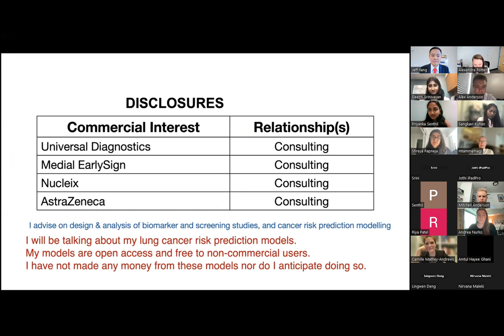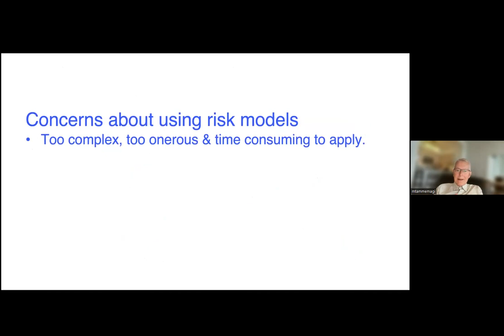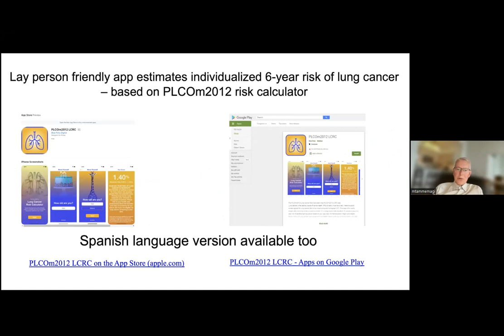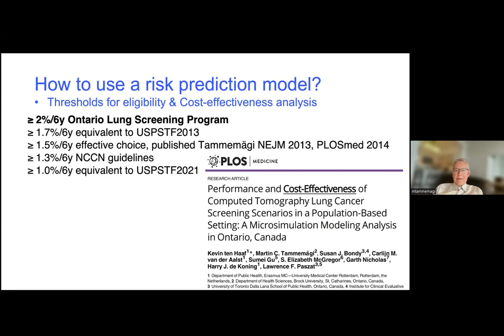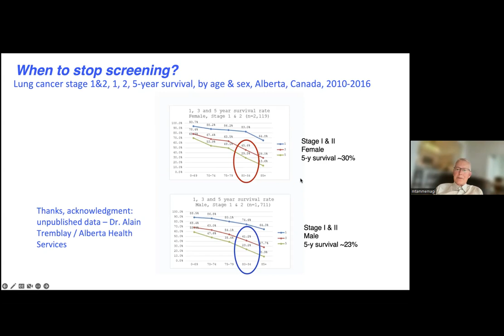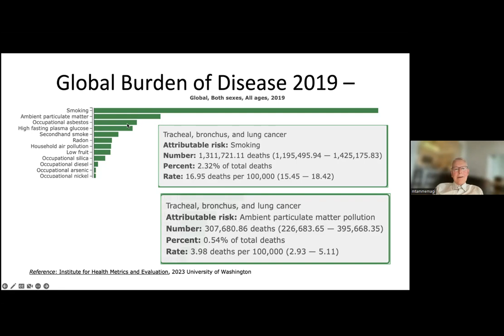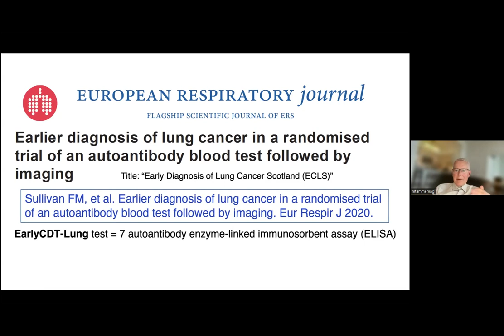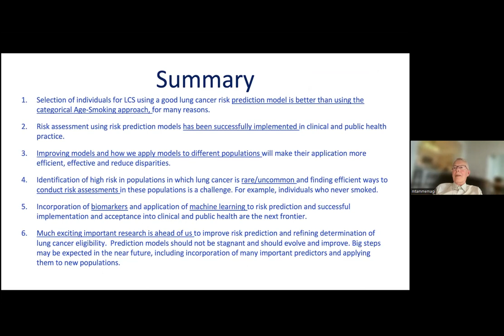Distinguished Lecture Series: Dr. Martin Tammemägi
In this Distinguished Lecture Series, Dr. Martin Tammemägi shares his work on developing lung cancer risk prediction models, particularly the PLCOm2012 model, and shares research in the field on how to increase the sensitivity and specificity of the model.

Dr. Tammemägi is an epidemiologist and professor emeritus of Health Sciences at Brock University in Ontario, Canada. His pioneering research in the field of lung cancer screening has focused on the development of risk prediction models to select high-risk individuals for lung cancer screening. He has been a co-investigator in the U.S. Prostate, Lung, Colorectal and Ovarian Cancer Screening Trial (PLCO), the U.S, National Lung Screening Trial (NLST), and the Pan-Canadian Early Detection of Lung Cancer Study. Dr. Tammemägi developed the PLCOm2012 risk prediction model, which calculates an individual’s risk of developing lung cancer, and is used to identify high-risk individuals for lung cancer screening.

Lung cancer is the leading cause of cancer death in the world. Large clinical trials have shown that lung cancer screening through low-dose computed tomography (CT) reduces lung cancer mortality by up to 33%. In fact, if every high-risk American were to get screened right now, 30,000–60,000 lives could be saved each year in the U.S. However, less than 6% of high-risk Americans are currently getting screened. for free educational resources and webinars on lung cancer and lung cancer screening.